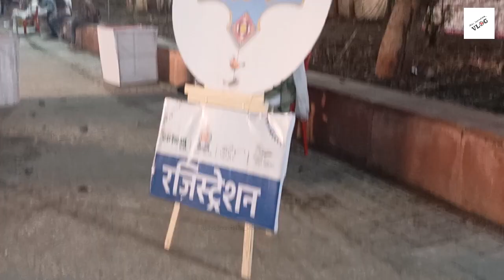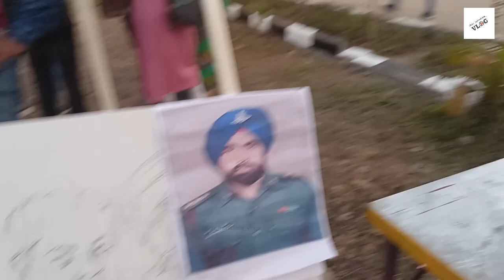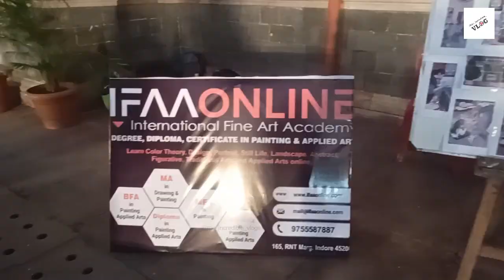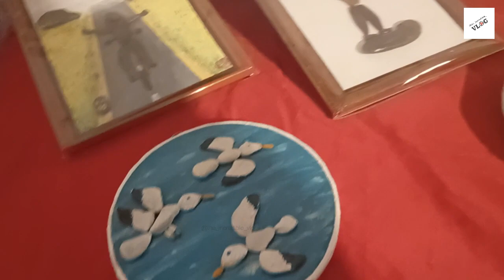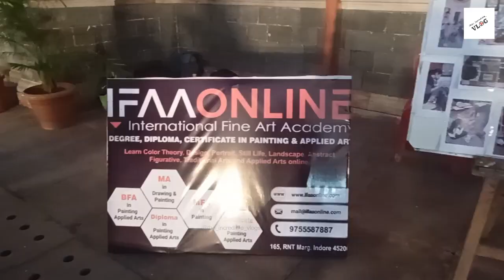kaleen bhaiya Se mile Indore m.....😍 par popat ho gya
Welcome back guysss! We are back with another new vlog.
Do watch,Share and Like this video...
Main Higlights-
 MBA Chaiwala in Indore
 Pankaj Tripathi in Indore
Ashish ji from Lallantop
Rajiv Nema ji in Indore
Rj Ashwariya and many more